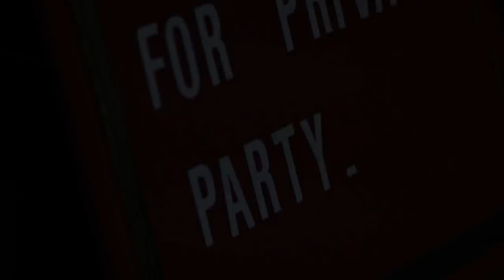6 YRS AGO on JAN 4th 2014 our WEDDING RECEPTION in STOCKTON, CA USA ថ្ងៃជុបលៀងអាពាហ៍ពិពាហ៍នៅអមេរិច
Hello all friends, I just want to share with you a short clip of our USA wedding reception that was held on 01.04.14  this day 6️ years ago in Stockton, CA. ⏰ ✈️  ថ្ងៃនេះ កាល 6 ឆ្នាំមុនគឺជាថ្ងៃជុបលៀងអាពាហ៍ពិពាហ៍របស់យើងនៅអមេរិច ទីក្រុងស្តុកតន់  ធ្មេចបើក 6 ឆ្នាំបាត់ កូន 2ចឹងទៅ 🥰

STATS:
Current Location: Stockton, CA - USA
Family of 4: Daddy, Mommy, Oun Naly & Baby Eli
Family pets: ChaCha 7yrs old Pomeranian, Backyard Chickens